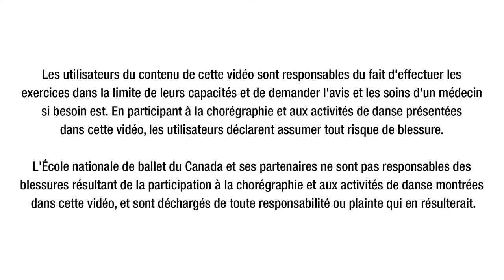Vidéo 2 sur 6 : la chorégraphie Dansons Ensemble de l'ÉNB 2020 (version assise adaptée)